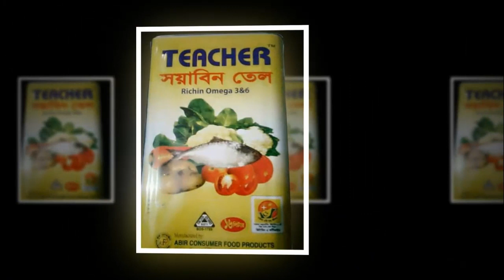আখাউড়ার ২ সাংবাদিকের বিরুদ্ধে হয়রানিমূলক মিথ্যা মামলা